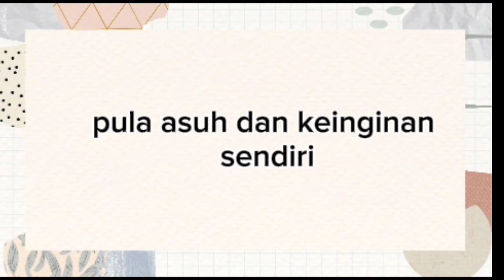Penyelidikan Sosial Anak-anak Pedagang Asongan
Penelitian tentang anak-anak pedagang asongan adalah sebuah studi yang bertujuan untuk menggali lebih dalam mengenai pengalaman dan dampak ekonomi, sosial, serta pendidikan yang dihadapi oleh anak-anak yang terlibat dalam aktivitas jualan asongan. Penelitian ini mencakup pemahaman tentang latar belakang individu, faktor motivasi, dan lingkungan di mana anak-anak ini beroperasi, sambil mengevaluasi dampaknya terhadap pendidikan, kesejahteraan, serta aspek psikologis dan sosial. Melalui penelitian ini, diharapkan dapat ditemukan solusi dan kebijakan yang lebih baik untuk mendukung perkembangan anak-anak pedagang asongan, melindungi hak-hak mereka, serta meningkatkan peluang masa depan yang lebih cerah.